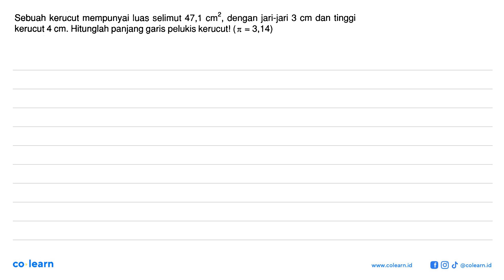Sebuah kerucut mempunyai luas selimut 47,1 2 dengan jari-jari 3 cm dan tinggi cm kerucut 4 cm. Hi...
Sebuah kerucut mempunyai luas selimut 47,1 2 dengan jari-jari 3 cm dan tinggi cm kerucut 4 cm. Hitunglah panjang garis pelukis kerucutl (T 3,14) =

Topik atau Materi: Luas Permukaan: tabung, kerucut, dan bola - BANGUN RUANG SISI LENGKUNG - GEOMETRI - Matematika Kelas 9 SMP - K-13

00:00 : Bedah Soal
01:00 : Konsep, rumus dan pengertian Luas Permukaan: tabung, kerucut, dan bola
01:18 : Langkah penyelesaian soal
01:14 : Jawaban akhir
01:44 : Penutup